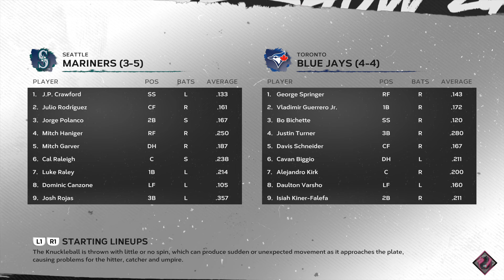🔴LIVE NOW! Toronto Blue Jays vs. Seattle Mariners - Apr 8, 2024 MLB Full Game - MLB 24 EN VIVO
Toronto Blue Jays vs. Seattle Mariners - Apr 8, 2024 MLB Full Game - MLB 24 EN VIVO

Spring Training
MLB Full Game
MLB LIVE
BEISBOL
BEISBOL EN VIVO
MLB

2024 Major League Baseball season
2024 Regular MLB season
mlb highlights 2024
MLB Highlights
MLB
2024 Major League Baseball season
2024 Regular MLB season
Baseball
Sport
full game highlights
Game Highlights
MLB Highlights
AL All-Stars
NL All-Stars

mlb live
mlb highlights 2024
baseball
2024 Regular MLB season
mlb the show 24
mlb highlights

baseball match
live baseball
mlb tv
mlb
baseball
sports
mlb highlights
sports highlights
baseball highlights
wild card
opening day

Arizona Diamondbacks
Atlanta Braves
Baltimore Orioles
Boston Red Sox
Chicago Cubs
Chicago White Sox
Cincinnati Reds
Cleveland Guardians
Colorado Rockies
Detroit Tigers
Houston Astros
Miami Marlins
Milwaukee Brewers
Minnesota Twins
Oakland Athletics
Philadelphia Phillies
Pittsburgh Pirates
Seattle Mariners
Texas Rangers
Toronto Blue Jays
Washington Nationals

Nick Lodolo
Elly De La Cruz
Noelvi Marte
Edwin Arroyo
Cam Collier
Aaron Judge

MLB LIVE
BEISBOL
BEISBOL EN VIVO
MLB